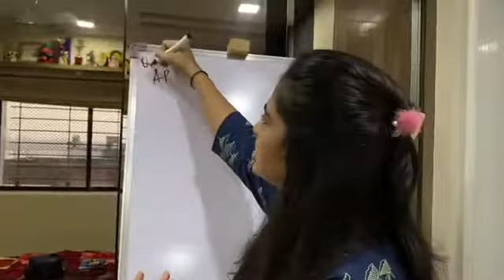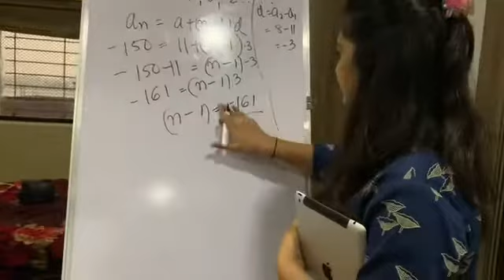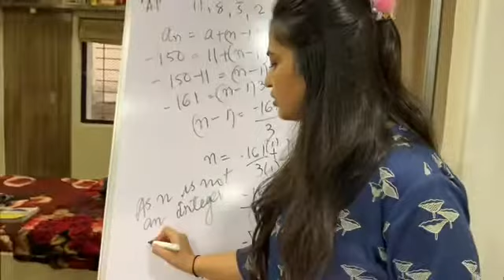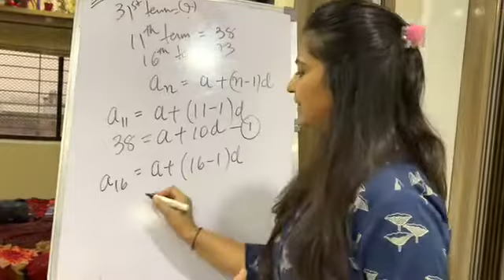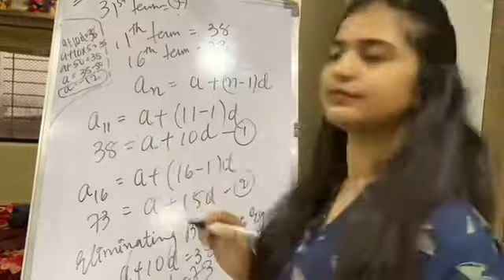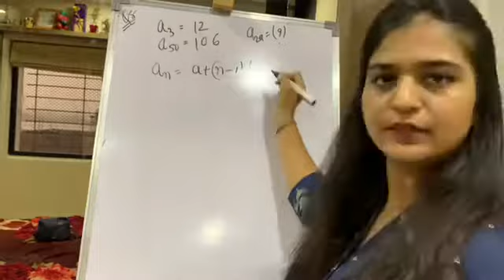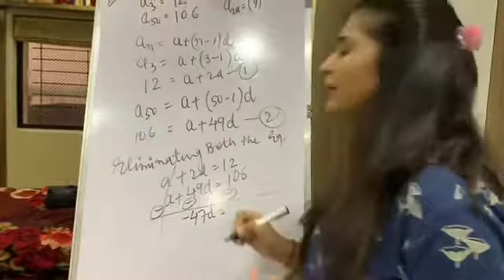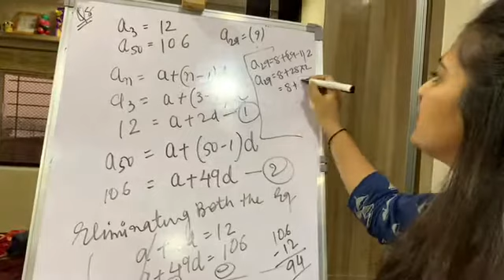STD 10 maths ncert ch 5 Arithmetic Progression